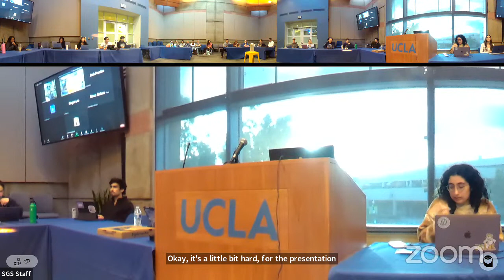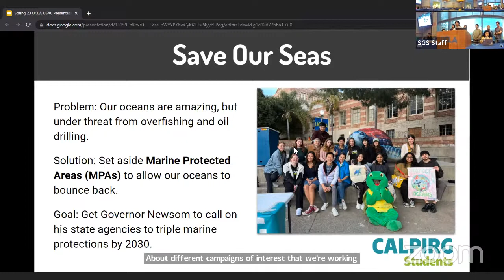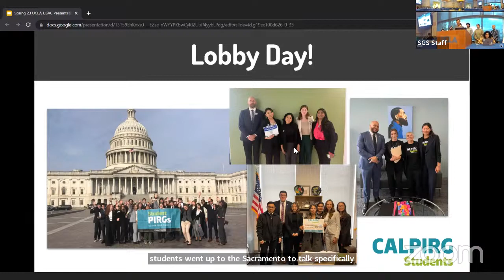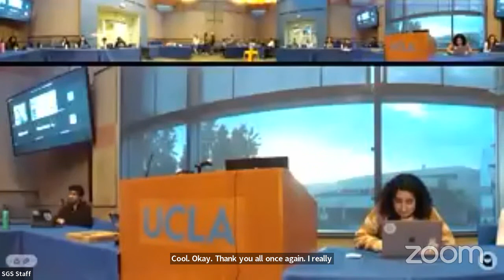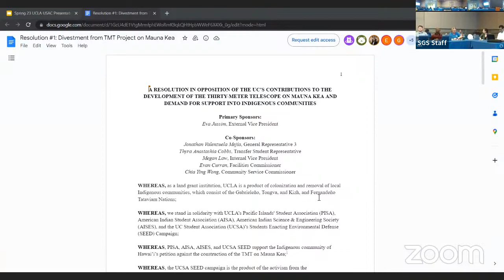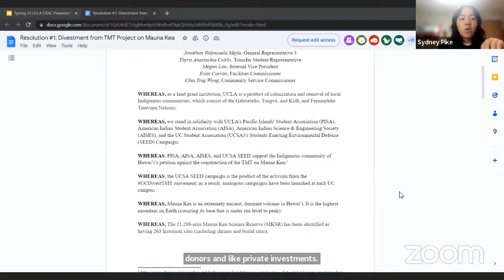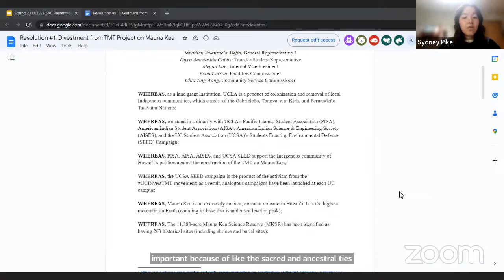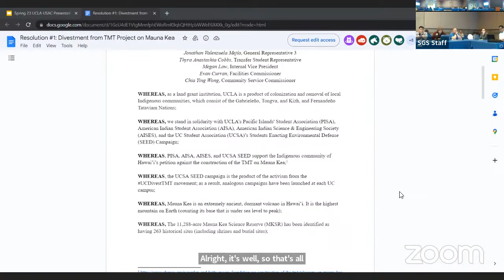USAC Meeting 5/30/2023